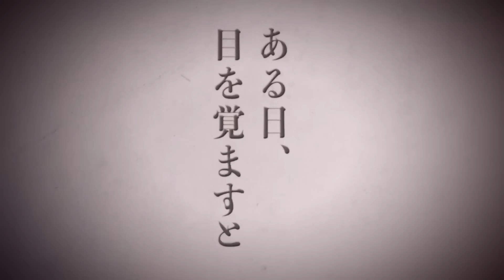【SQEXノベル】第１回SQEXノベル大賞 受賞作品のご紹介!!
ナレーション：山下大輝

《大賞》受賞
ひとりの文官が、大国の滅びのさだめをくつがえす！
「滅亡国家のやり直し 今日から始める軍事生活」
著者：ひろしたよだか　イラスト：森沢晴行

◆STORY
巨万の富と最高峰の武力を持つも滅んだ国、ルデク。
その国で一般文官だった青年ロアは
奇跡的に生き延びるも失意の中で年を重ねていた。
だが、ある日目を覚ますと祖国が滅びる２年前に戻っていて!?

祖国滅亡を阻止し、仲間たちを守るため、
自身の記憶と未来で得た経験を武器に、
文官は軍師となり滅びの運命に立ち向かう！

これは、ひとりの文官の奇跡から始まった、成長と、変革の物語——。

第一巻発売中！

《金賞》受賞
旦那様。これからは蕩けるほど私の愛に溺れてくれ。
「ベル・プペーのスパダリ婚約～「好みじゃない」と言われた人形姫、我慢をやめたら皇子がデレデレになった。実に愛い！～」
著者：朝霧あさき　イラスト：セレン

◆STORY
ベル・プペー《美しい人形》とあだ名される公爵令嬢レティシア。
その儚げな容姿とは裏腹に、中身は男女問わず魅了する屈指のスパダリだった!?
魔導具によって最強の傭兵騎士に変身し『氷の竜帝』としても活躍していたが、正体を知るのは一部の者たちだけ。
そんな彼女が婚約したのは素行に難ありと噂される『呪いの皇子』ジルベール。
初対面から冷たい態度で接してきたジルベールだが、彼の孤独と不器用な優しさに触れたレティシアは心を射貫かれてしまい——。
「必ず幸せにするよ、旦那様」
最強スパダリ令嬢と愛が重たい旦那様の波乱万丈な新婚生活が今始まる！

第一巻発売中！

第1回SQEXノベル大賞｟銀賞》受賞は3作品

「悪役にされた冷徹令嬢は王太子を守りたい～やり直し人生で我慢をやめたら溺愛され始めた様子～」
著者：阿井りいあ　イラスト：しんいし智歩
第一巻発売中！

「鬼騎士団長様がキュートな乙女系カフェに毎朝コーヒーを飲みに来ます。……平凡な私を溺愛しているからって、本気ですか？」
著者：氷雨そら　イラスト：しょうじ

「転生者の私は〝推し活〟するため聖女になりました！」
著者：玉響なつめ　イラスト：珠梨やすゆき

第１回SQEXノベル大賞の詳細は下記HPをチェック！